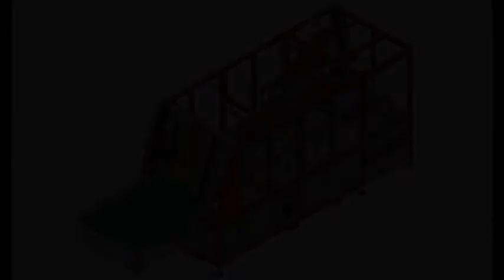Double stage former for tray with triangular cornerpost